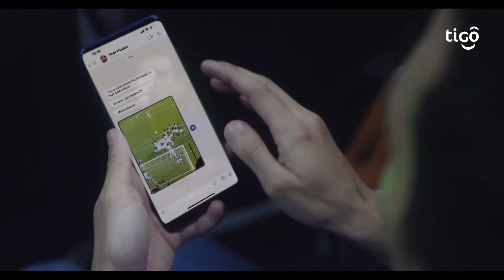Declaración del Abogado Raymond Colon previo a la Audiencia de JOH